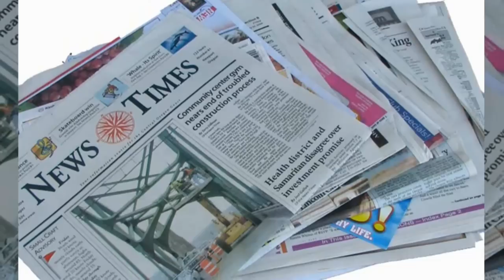Unisonic - Never Too Late (HD)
Vid by me.
Unisonic ist eine 2009 gegründete deutsche Hard Rock-Band, die sich aus Mitgliedern und ehemaligen Mitgliedern verschiedener anderer bekannter Gruppen, nämlich Helloween (Michael Kiske, Kai Hansen), Pink Cream 69 (Dennis Ward, Kosta Zafiriou) und Gotthard (Mandy Meyer) zusammensetzt. Bisher hat die Gruppe lediglich eine EP mit vier Titeln veröffentlicht, trat aber bereits beim Loud Park Festival in Japan auf. Das erste Studioalbum erscheint am 23. März 2012. (wikipedia)